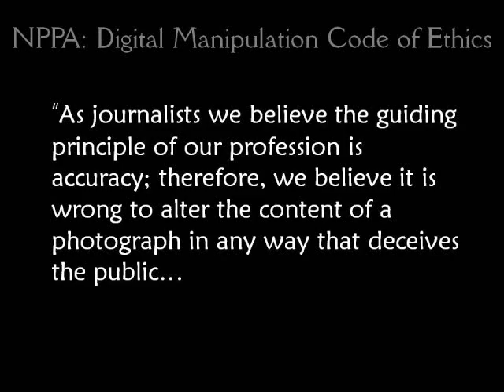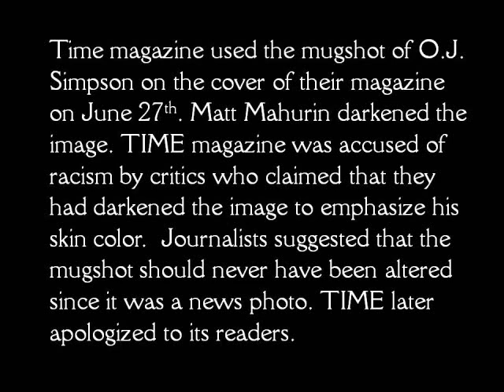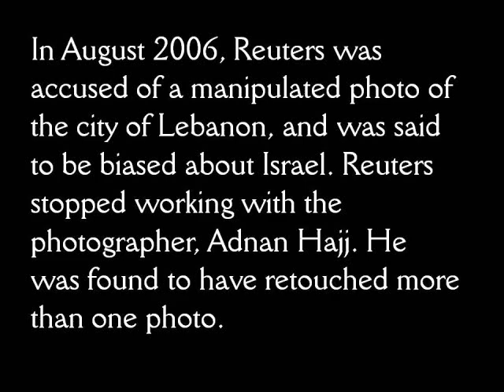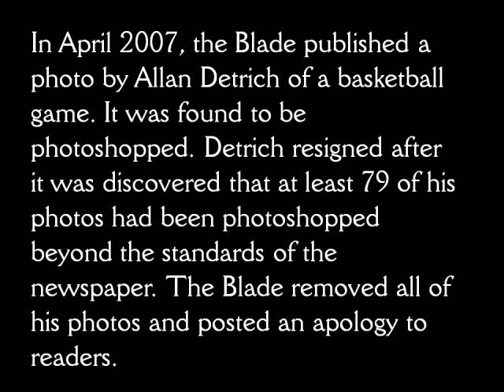Photo journalistic Ethics: Photo Manipulation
GENRE 2 of MGRP Kelsey Montgomery